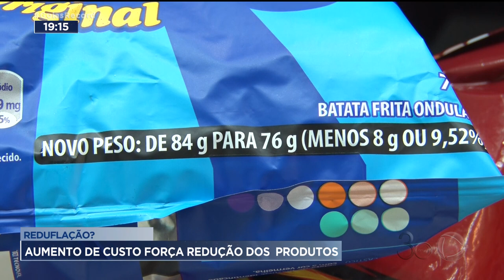REDUFLAÇÃO? AUMENTO DE CUSTO FORÇA REDUÇAO DOS PRODUTOS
ALÉM DE LIDAR COM O AUMENTO DOS PREÇOS NO SUPERMERCADO, O CONSUMIDOR FICA REFÉM DE UMA OUTRA ESTRATÉGIA USADA PELA INDUSTRIA PRA REPASSAR O AUMENTO DE CUSTOS.